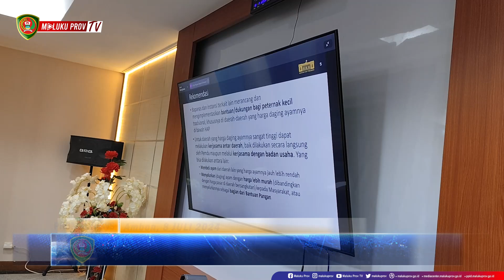TPID MALUKU IKUTI RAPAT PENGENDALIAN INFLASI DAN PENANGGULANGAN TBC DAN POLIO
TIM PENGENDALIAN INFLASI DAERAH PROVINSI MALUKU MENGIKUTI RAPAT KOORDINASI PENGENDALIAN INFLASI DENGAN MENTERI DALAM NEGERI YANG DIRANGKAIKAN DENGAN PENANGGULANGAN TUBERKOLOSIS (TBC) DAN POLIO, SECARA VIRTUAL DARI RUANG RAPAT LANTAI 2 KANTOR GUBERNUR MALUKU, PADA SENIN (8/7/2024).

HADIR MEWAKILI PROVINSI MALUKU PADA KESEMPATAN ITU, ASISTEN 1 SEKDA MALUKU DJALALUDIN SALAMPESSY, PLT ASISTEN 2 SEKDA MALUKU KASRUL SELANG, PIMPINAN LEMBAGA VERTIKAL, DAN OPD TERKAIT LINGKUP PEMERINTAH PROVINSI MALUKU.

KASRUL DALAM ARAHANNYA MENGHARAPKAN AGAR DILAKUKAN PEMETAAN TERHADAP BAHAN-BAHAN POKOK PENYEBAB INFLASI, AGAR DAPAT DILAKUKAN PENGOLAHAN DAN PENANGANAN DATA BERIKUTNYA.

SEMENTARA ITU SAAT DITANYAI TERKAIT PENANGANAN POLIO, PLT. KEPALA DINAS KESEHATAN PROVINSI MALUKU DR. YAN ASLIAN NOOR,  MENJELASKAN BAHWA PIHAKNYA TELAH MENYUSUN TIM SATGAS PROVINSI DAN DIHARAPKAN SELANJUTNYA DAPAT DISUSUN TIM SATGAS PADA, KABUPATEN KOTA, SERTA AKAN DILAKUKAN PENGAKTIFAN POSYANDU BEKERJASAMA DENGAN PENJABAT KETUA TP PKK PROVINSI, SERTA BERSINERGI DENGAN OPD TERKAIT.